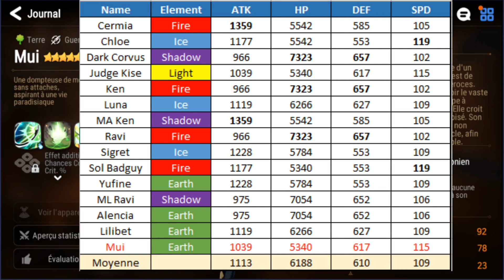【Epic Seven】Que vaut Mui ? Invoquer ou pas ?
On parle de la nouvelle guerrière de type Terre : Mui !
Que vaut-elle ? Mon avis à chaud sur le perso qui vient de sortir :)

Ma cam n'est plus détectée sur OBS, en attendant que je trouve comment régler ça, on fera sans ma tête !